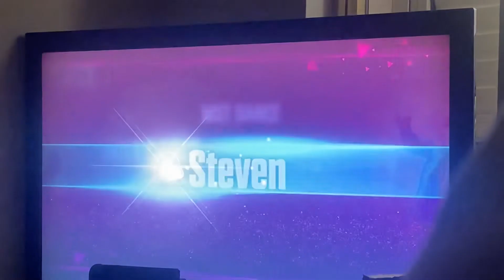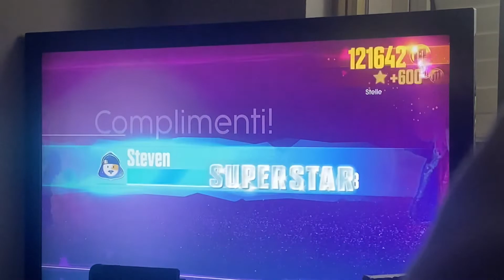I will survive just dance unlimited plus